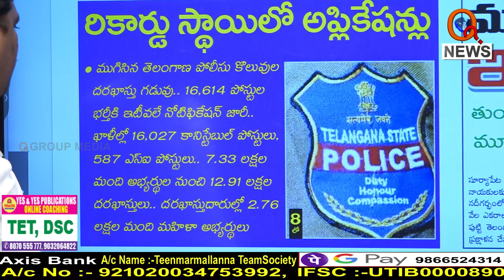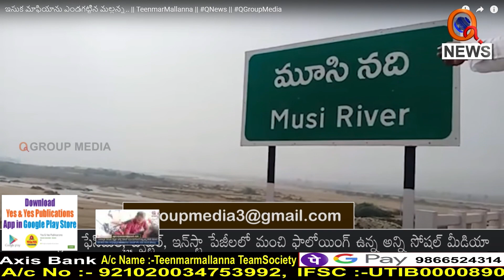గులాబీకి గుచ్చిన ముల్లు...|| TeenmarMallanna || QNews || QNewsHD